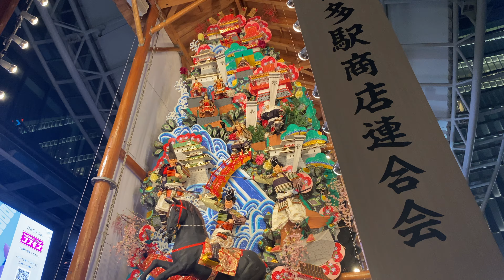福岡出張 ホテルと晩御飯のご紹介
福岡出張シリーズもこれでしばらくお休みです。
前から気になっていたTenzaホテルに宿泊して、夜はひょうたん寿司に行きました。
地元のお酒、糸島の田中六五を少しだけいただきました。
好みのネタをそこそこ食べて、お会計五千円強です。